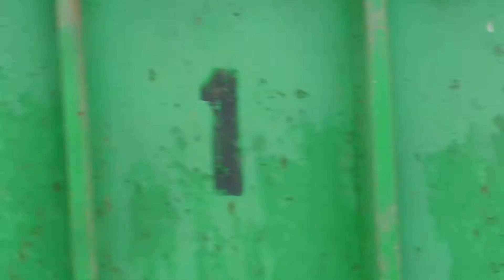Feldbahn Sodawerk Staßfurt Am Ladebunker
Der Ladebunker des Sodawerk Staßfurt liegt am Steinbruch des Werkes. Hier werden die Züge flott unter einem Schüttbunker beladen. Vorher aber muss die Lok noch umsetzen. Feldbahnbetrieb im Jahre 2019!